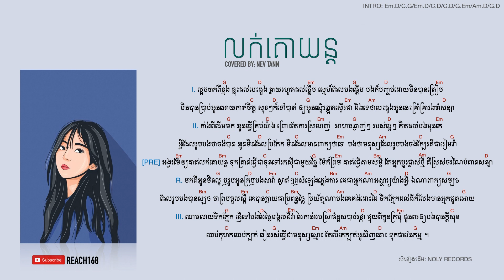លក់គោយន្ត | ស្រី Lok ku yun srey - Cover by Nev Tann [Chord and Lyric]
បទ : លក់គោយន្ត
ម្ចាស់ដើម : Noly Record
ច្រៀងឡើងវិញ : Nev Tann
សម្រួលតន្រ្តីឡើងវិញ : Jeii
Mix - Master : Jeii